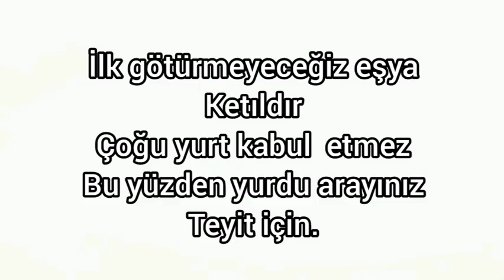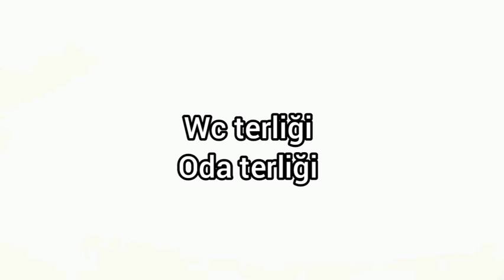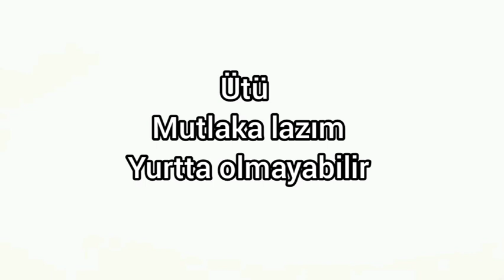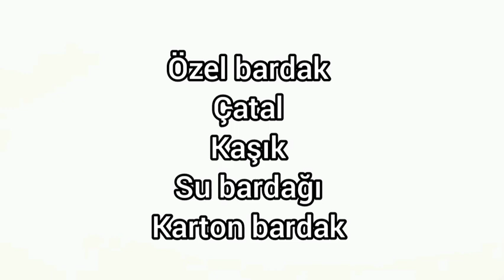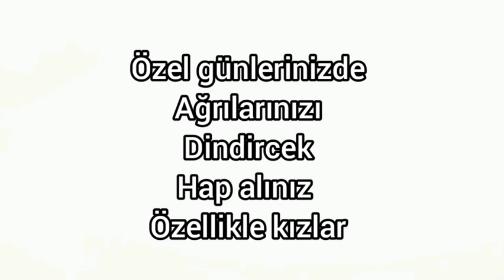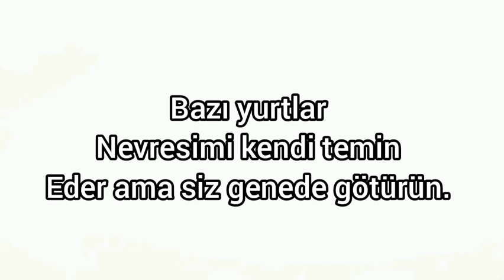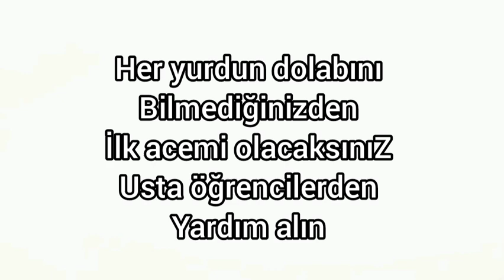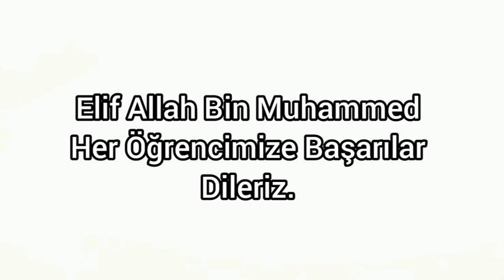459~Kyk veya Özel Öğrenci Yurduna götürebileceğiniz Eşyalar.Tüm Öğrencilerimize başarılar dileriz.